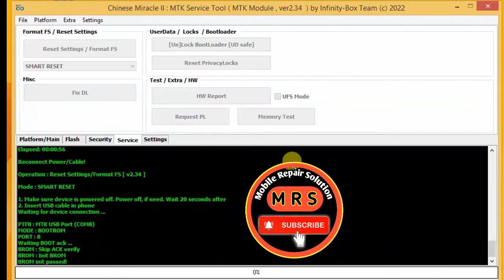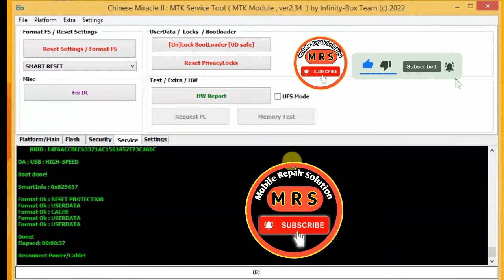Xiaomi Redmi 9A MI Account Bypass CM2